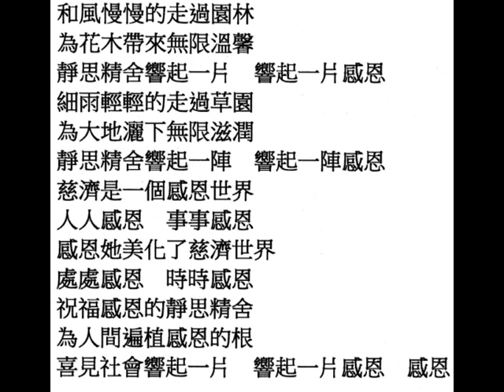慈樂飄飄(．)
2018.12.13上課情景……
   感恩第2聲部_老師教唱